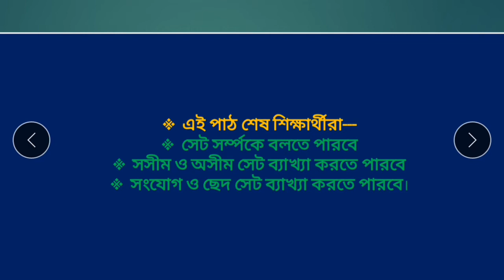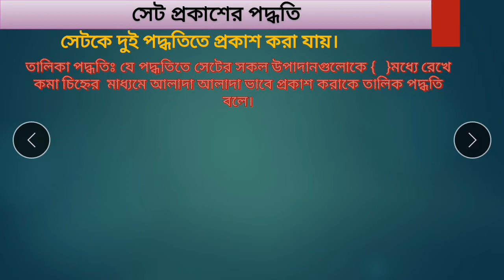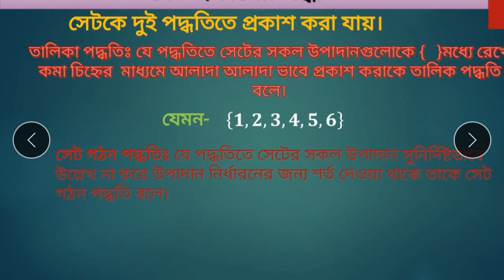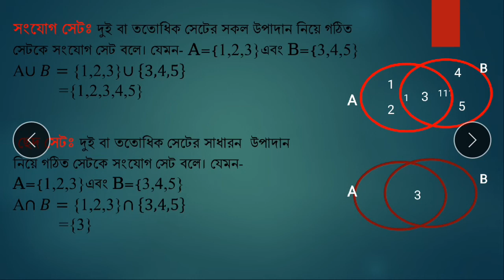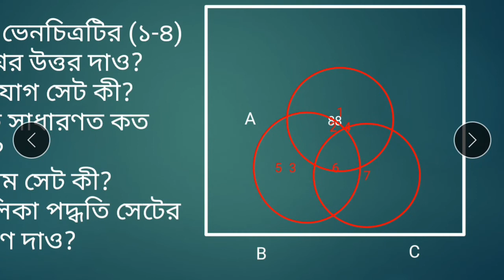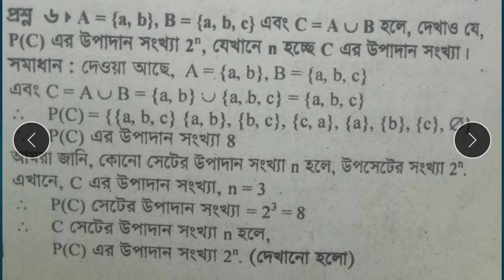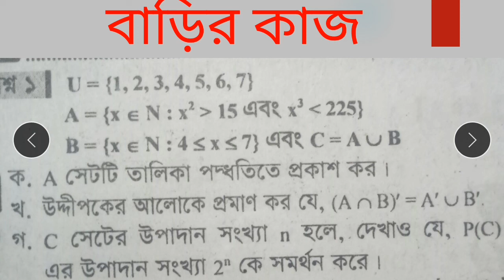class 9,ch 2 1,L4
শ্রেণি:৯ম
বিষয়: গনিত
অধ্যায়: ২ (লেকচার-০৪)
শিক্ষক:আব্দুর রশিদ ,প্রভাষক(গনিত)